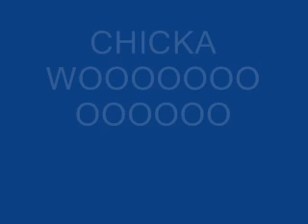2006 Eastern Semi-Final Argos vs Winnipeg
The Toronto Argonauts played with Winnipeg Blue-Bombers on November 5th 2006 in the Eastern Semi-Final.  MY BOYS GOT IT DONE!